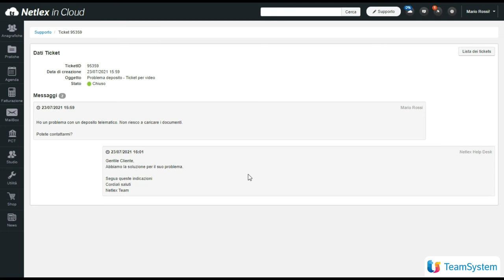Netlex in Cloud - Assistenza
Come contattare l'assistenza per aprire un ticket.